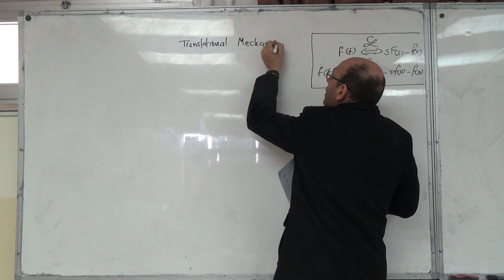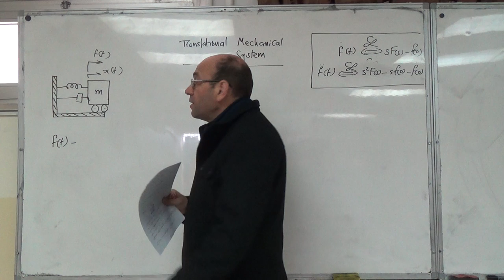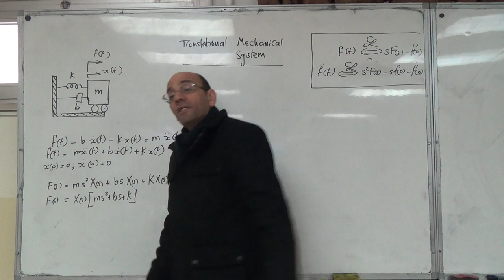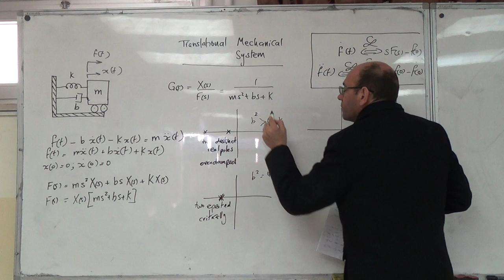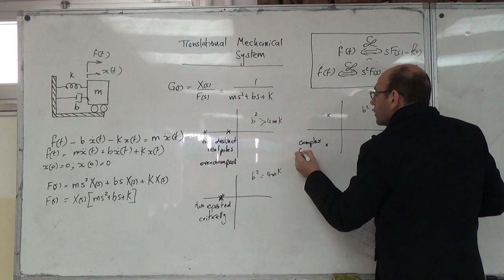Translational Spring-Mass-Damper with Zero Initial Conditions, 8/2/2016